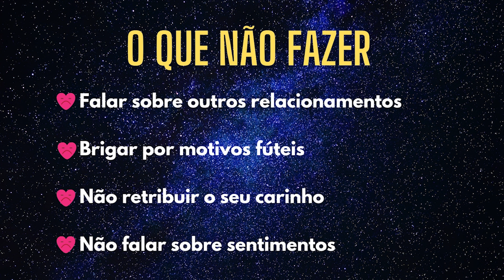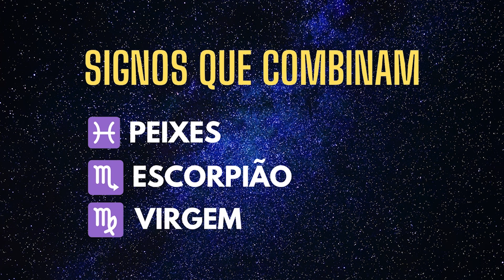Como conquistar um homem de câncer - O que fazer para ele se apaixonar por você!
Está apaixonada por um homem de câncer? Então dá o play neste vídeo para saber o que você precisa fazer para conseguir conquistar um canceriano e garantir que ele se apaixone por você! Aqui você vai saber:

😍Como chamar um canceriano para sair
😍Como seduzir e conquistar um homem de câncer
😍Como é o homem de câncer no amor
😍O que não fazer para afastar o canceriano de você
😍Signos que combinam com o homem de câncer no amor

👉♋ AUMENTE suas chances de match conhecendo como são as mulheres de libra no amor. Leia o texto: